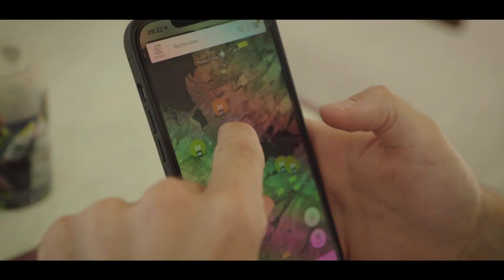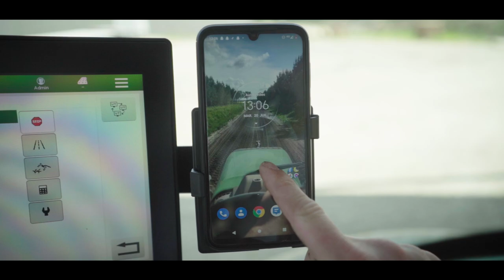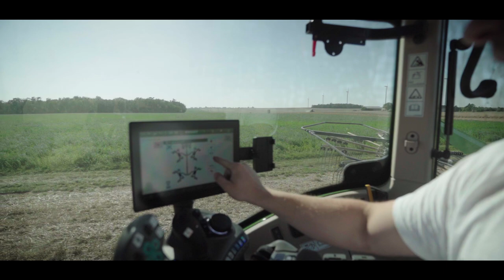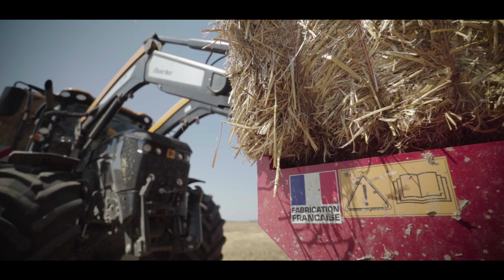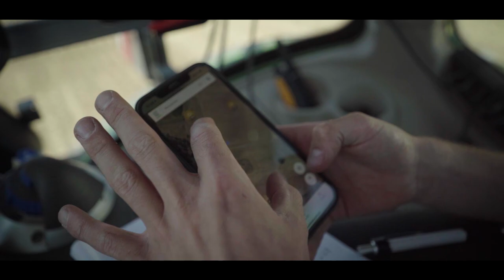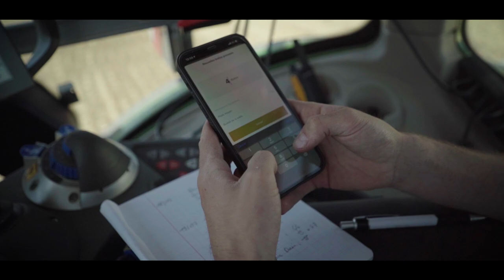🤠PAILLE 2021 ! 24H CHEZ CHOUVY NÉGOCE / GAB des Pailleux de FRANCE et sa team 💪🏻💨🥵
Là voici tant attendue ! Je me suis rendu dans le 36 afin de passer deux journées chez CHOUVY NÉGOCE avec @gaby_pailleuxfrance  et sa team , suivez-le toutes au long de ces deux journées avec diverses explications
Merci à eux pour l’accueil

Bonne vidéo !